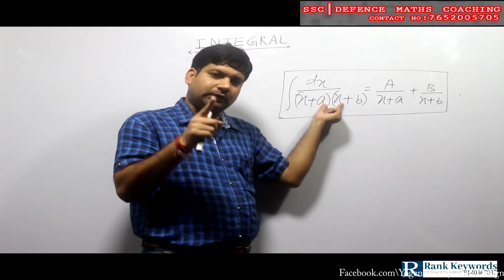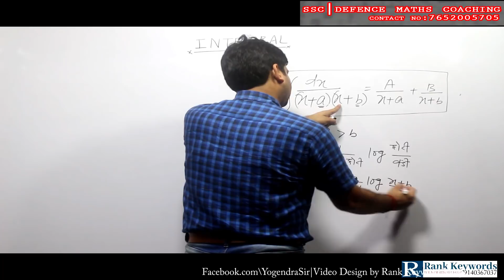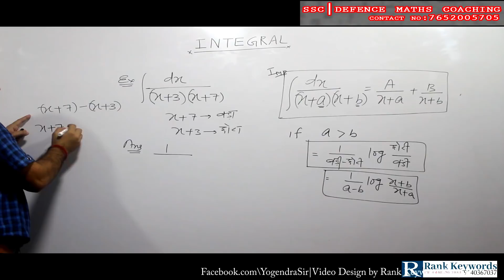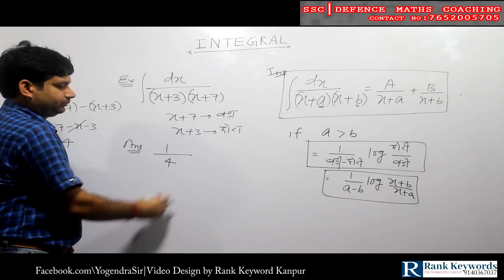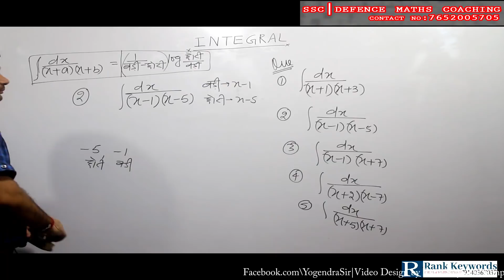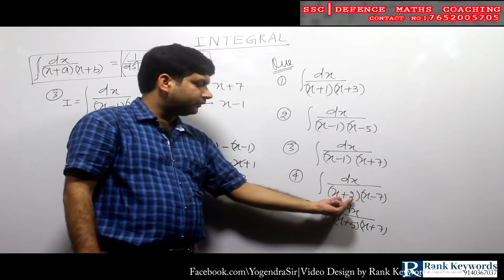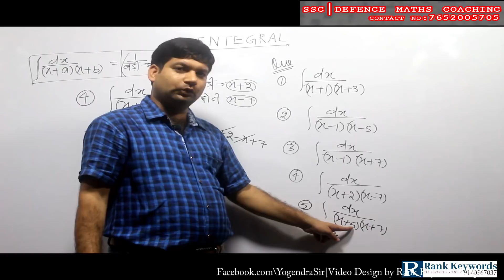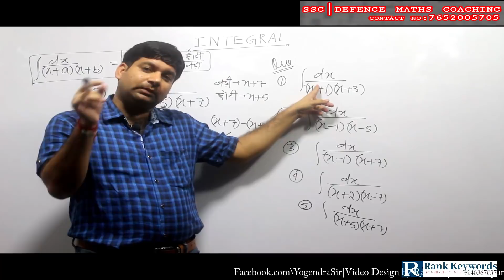Integration Part 3 || Very Easy Trics || By Yogendra Sir